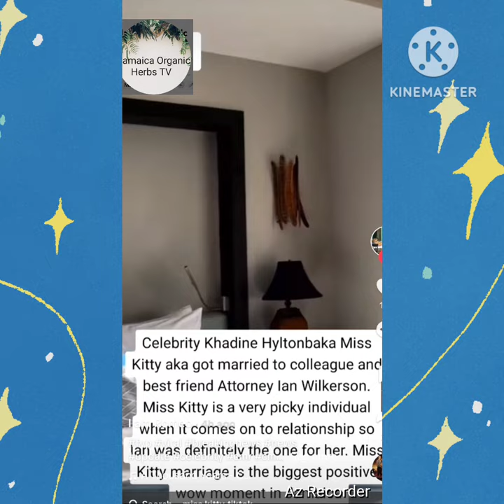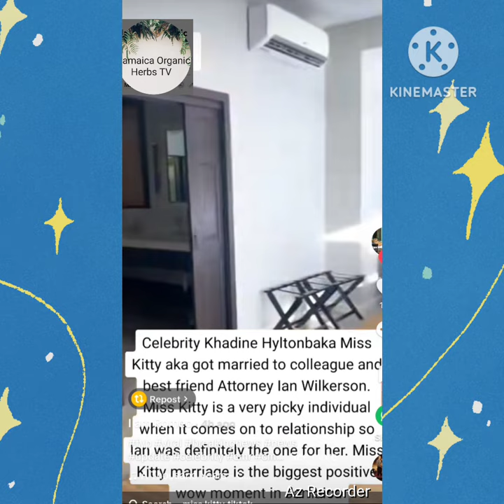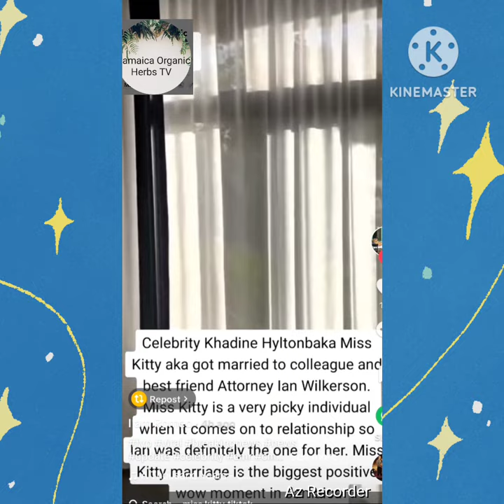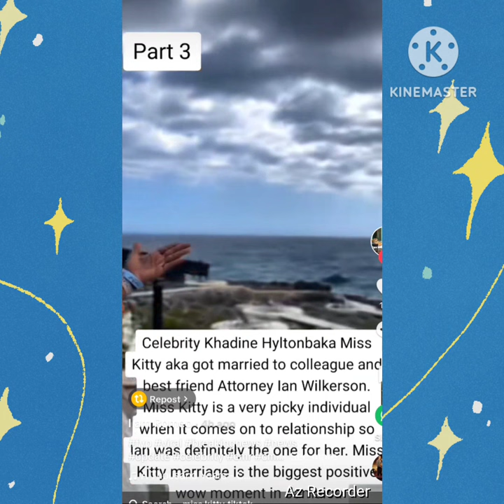KHADINE HYLTON GOT MARRIED TO HER BEST FRIEND AND COLLEAGUE IAN WILKINSON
Khadine Hylton Got Married To Ger Best Frien Ian Wilkerson